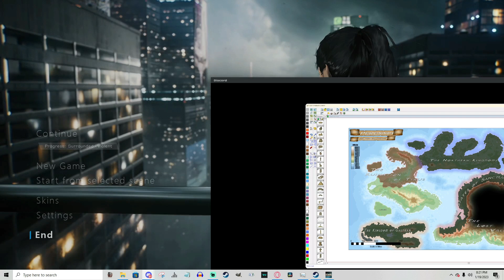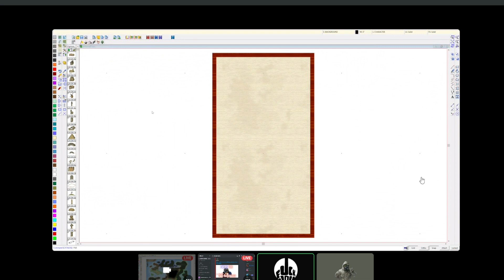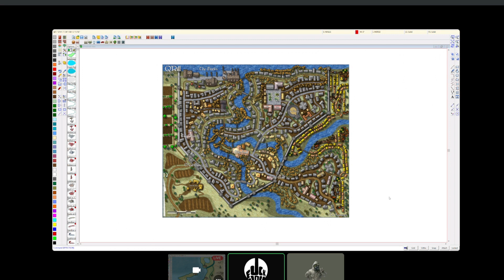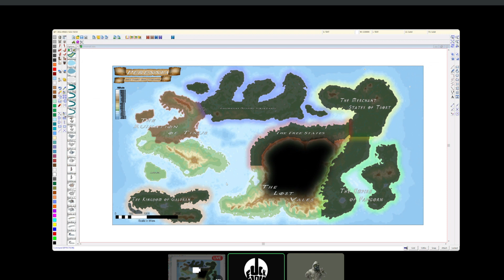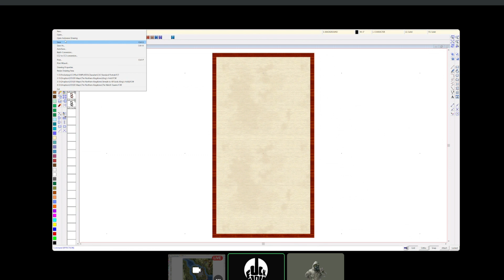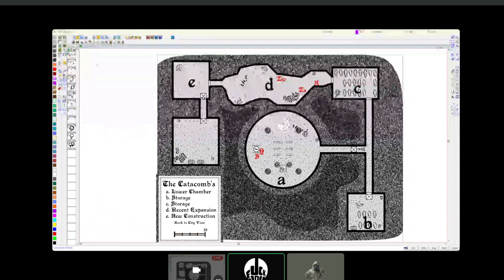The Underdorks recap [part 1]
This was recorded after the last dungeon episode but I am a busy and lazy turd.
Catching up on all content in the vault before new campaign and things get started.